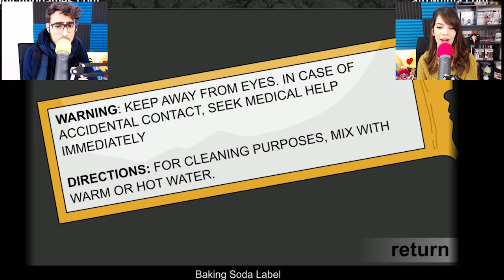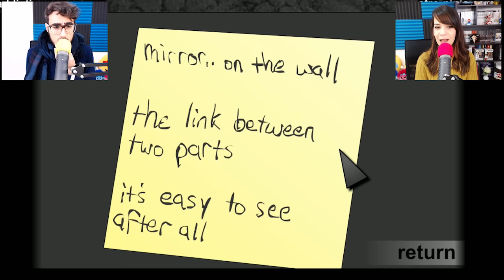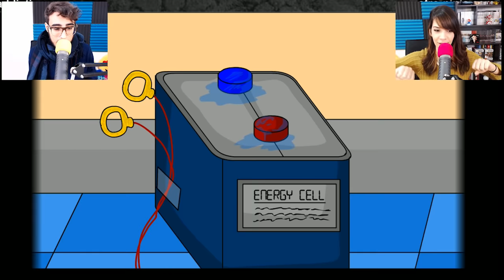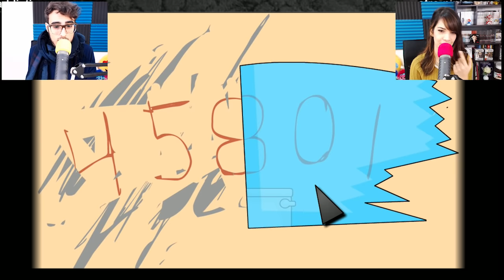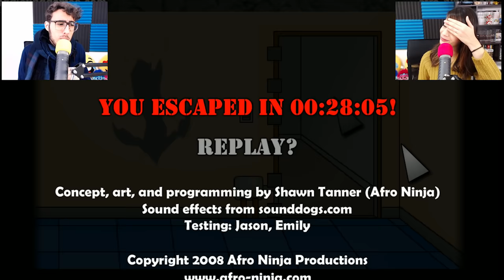Escape ITA - Scappiamo da un bagno puzzolente! 🚽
Prosegue il weekendpazzo con un escape davvero fantastico, infatti il nostro scopo sarà quello di scappare da un terribile bagno!